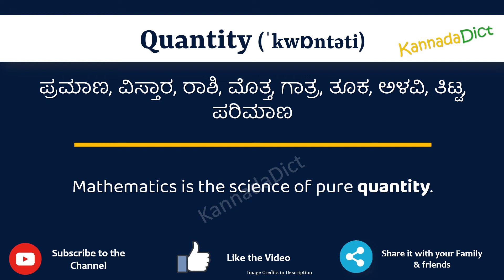Quantity Meaning in Kannada | Quantity in Kannada Dictionary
In this video, we will understand the meaning of Quantity in Kannada and learn the pronunciation of Quantity in Kannada.

 That is, you will understand Quantity meaning in Kannada as well as how to speak Quantity in Kannada,

What is the proper way to speak Quantity in Kannada?

So, Let’s learn the word Quantity in Kannada in just one minute.

Let’s, understands Quantity examples in Kannada